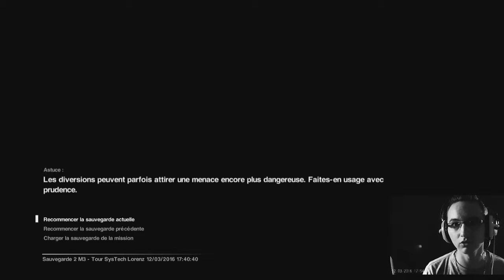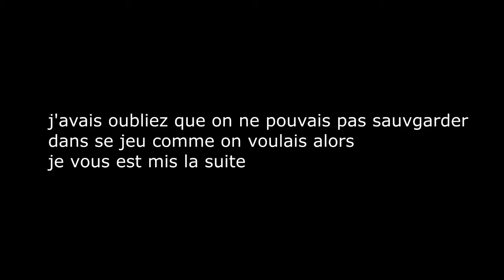LET'S PLAY ALIEN ISOLATION EPISODE 3 - PREMIÈRE ACTE DE L'ALIEN